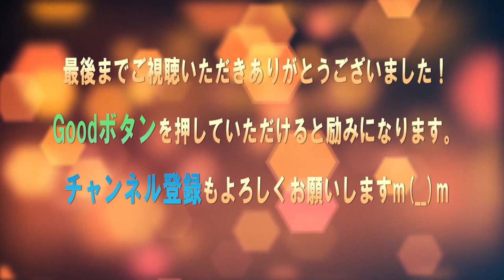「ジーンズ大好き芸人」草彅剛がアメトーークに初出演！ぷっすま以来四年ぶりにテレ朝バラエティーに！アメトークでジーンズ愛が白熱！映画サバカンSABAKANのＰＲもするよ！中居正広は誕生日だよ！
草彅剛出演「サバカン　SABAKAN」380秒予告は必見！草なぎが感動のあまり声を震わせた幻のラジオドラマを公開！尾野真千子・竹原ピストル・貫地谷しほりも出るよ！

俳優・草彅剛民放連続ドラマ主演・正式発表！関西テレビ（カンテレ）制作・フジテレビ・スマスマ枠（月曜夜10時SMSP×SMSP）草なぎの新ドラマはあの人気シリーズの続編！2023年1月が待ちきれない

俳優・草彅剛が民放連続ドラマに主演で帰ってくる『嘘の戦争』以来6年ぶり。日本アカデミー賞最優秀主演男優賞（ミッドナイトスワン）ザテレビジョン・ドラマアカデミー賞助演男優賞（青天を衝け）でオファー殺到！

「青天を衝け」吉沢亮と草彅剛・渋沢栄一と徳川慶喜・再会シーン圧巻の演技に鳥肌！吉沢の饒舌長台詞と草なぎの静かな表情とまなざしに感動の嵐！千代（橋本愛）とも再会したNHK大河ドラマ第26回

「青天を衝け」徳川慶喜の明治時代も必見！草彅剛は慶喜そのものと制作陣も大絶賛！台詞がなくても、いろいろなものを語りかけてくれる俳優・草なぎと渋沢栄一（吉沢亮）の絆！見どころ満載なNHK大河ドラマ

「青天を衝け」放送再開！草彅剛は吉沢亮にとってビッグスター！渋沢栄一の徳川慶喜へのリスペクトと重なり相乗効果！ディーン・フジオカや中村芝翫との共演も見どころ満載なNHK大河ドラマ

「青天を衝け」岡田健史演じる平九郎の壮絶な最期！渋沢てい（藤野涼子）や渋沢栄一（吉沢亮）との永遠の別れで涙腺崩壊必至のNHK大河ドラマ第25回 ！徳川慶喜（草彅剛）も登場するよ！

「青天を衝け」岡田健史 演じる尾高平九郎と渋沢てい（藤野涼子）の義兄妹ムズキュンに癒されまくり！NHK大河ドラマで渋沢栄一（吉沢亮）の義弟と妹が化学反応！徳川慶喜（草彅剛）と平岡円四郎（堤真一）は…

「青天を衝け」岡田健史演じる尾高平九郎 （渋沢平九郎）の壮絶な生涯！徳川慶喜への忠義、渋沢栄一（吉沢亮）や喜作（高良健吾）尾高惇忠（田辺誠一）との絆！

「青天を衝け」草彅剛が驚きの撮影秘話を証言！苦労も多いNHK大河ドラマ撮影で草なぎの影の努力に驚きと称賛の声！徳川慶喜とつよぽんの意外な共通点とは…「輝きが過ぎる」将軍様にまさかのお尻ペンペン…

「青天を衝け」草彅剛に家康さまが降りてきて15代将軍徳川慶喜が草なぎ剛に憑依！NHK大河ドラマで圧巻の大政奉還を演じ演出家も脱帽し大絶賛！北大路欣也や吉沢亮、岡田健史も好演！岩倉具視は癖が強い！

俳優・草彅剛の魅力に引き込まれ愛して止まない共演者たちが続出中！大河ドラマ青天を衝けの徳川慶喜を堤真一（平岡円四郎）や吉沢亮（渋沢栄一）、竹中直人を大絶賛！草なぎは土曜スタジオパークで秘密を大暴露！

「青天を衝け」第21回 草彅剛 演じる慶喜が15大将軍に！ナポレオン三世の軍服姿を平岡円四郎(堤真一)にも見せたかった！渋沢栄一（吉沢亮）と徳川家康の遺訓で意気投合！ちょんまげ洋装の草なぎは似合いすぎ

「青天を衝け」武田真治 演じる小栗忠順の偉大な功績！明治の父・日本工業化の父 小栗上野介はNHK大河ドラマで徳川慶喜（草彅剛）や勝海舟と対立するも渋沢栄一（吉沢亮）を援護！西郷隆盛や明治政府が最も恐れた幕臣！

「青天を衝け」尾上寛之 演じる原市之進の波乱万丈な生涯！水戸藩士・尊王攘夷派から徳川慶喜（草彅剛）の側近・幕臣へ！平岡円四郎（堤真一）と並び評される才器あるれる逸材がNHK大河ドラマで魅せる非業！

「青天を衝け」第17回 徳川慶喜(草彅剛)の雄姿に歓喜！平岡円四郎(堤真一)＆木村佳乃＆川村恵十郎（波岡一喜）に涙腺崩壊！NHK大河ドラマの猪飼にスカッと！禁門の変の次は天狗党・武田耕雲斎！

「青天を衝け」津田寛治 演じる武田耕雲斎と天狗党そして水戸藩のあまりにも悲惨すぎる末路！NHK大河ドラマで徳川慶喜（草彅剛）や渋沢栄一（吉沢亮）からも見捨てられる運命…藤田小四郎や武田金次郎も…

「青天を衝け」堤真一 演じる平岡円四郎 無念の最期…息をのむ迫真の一橋慶喜 どうして…が耳から離れない！NHK大河ドラマで草なぎ剛の圧巻の演技に悔しくて寂しくて辛すぎて涙腺崩壊！

「青天を衝け」草彅剛 演じるの徳川慶喜の想像を超えたあのシーンは見逃せないけど…平岡円四郎（堤真一）は生きてほしかった…！NHK大河ドラマで草なぎ剛の圧巻の演技にスタッフや吉沢亮も大絶賛！

「青天を衝け」町田啓太 演じる土方歳三は未だかつてない美しさ！！NHK大河ドラマで主演の吉沢亮（渋沢栄一）も羨ましがる演技と演出に一同大絶賛！新選組の鬼の副長は池田屋だけど、徳川慶喜と平岡円四郎も…

「青天を衝け」堤真一演じる平岡円四郎の生涯に衝撃！NHK大河ドラマの徳川慶喜（草なぎ剛）や渋沢栄一（吉沢亮）に愛された人物像とは？

「青天を衝け」遂に徳川慶喜（草彅剛）と渋沢栄一（吉沢亮）と喜作（高良健吾）が平岡円四郎（堤真一）のお陰で交わる！NHK大河ドラマの草なぎは快なり！来週は博多華丸が西郷隆盛！

草彅剛が徳川慶喜と青天を衝けの撮影秘話・裏話を語り尽くす！吉沢亮主演NHK大河ドラマをエゴサーチする草なぎ剛は竹中直人（徳川斉昭）や堤真一（平岡円四郎）に愛されるも別れが寂しい！残るは渋沢栄一だけ…

平岡円四郎が戻って草彅慶喜に笑顔復活！NHK大河ドラマ「青天を衝け」での草なぎ剛と堤真一の信頼関係に胸が熱くなるに！！吉沢亮（渋沢栄一）は 橋本愛と小林薫に懇願し田辺誠一や高良健吾と江戸へ！

俳優・草彅剛だから許された無言の演技に震えが止まらない！吉沢亮主演NHK大河ドラマ「青天を衝け」第9回「栄一と桜田門外の変」で草なぎが魅せた圧巻の徳川慶喜！竹中直人や岸谷五朗も称賛！？

草彅慶喜が笑顔！NHK大河ドラマ「青天を衝け」草なぎ剛と堤真一のほのぼのコンビに話題沸騰！平岡円四郎との絶妙な掛け合いで魅せた将軍像！吉沢亮（渋沢栄一）や高良健吾との出会いに期待が膨らむ！

15代将軍・徳川慶喜の珍しい姿にタモリがNHKで驚愕！ブラタモリや笑っていいとも、SMAP×SMAPや27時間テレビでの共演で築き上げた草彅剛との絆に感動！草なぎ剛のメルカリ新ＣＭも嬉しい。

■フリー素材
背景動画：Pixaday(フリー動画）